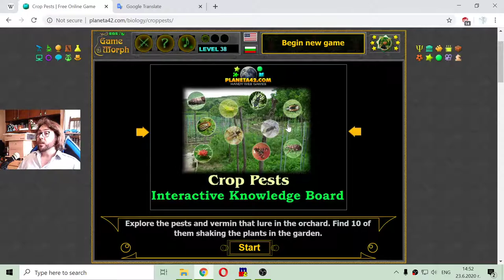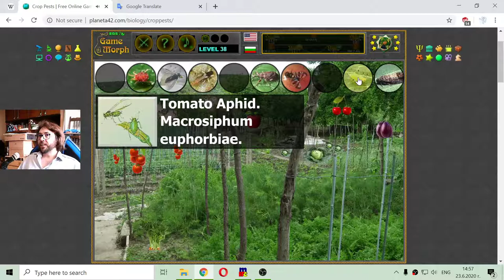Plants Pests - Interactive Biology Lesson 🦠🎥🎓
Fun educational video about the harmful insects found in the garden and the orchard. 10 most popular pests, which eat your crop, in a fun online botany game. Biology learning game, suitable for online lessons and interactive classes.